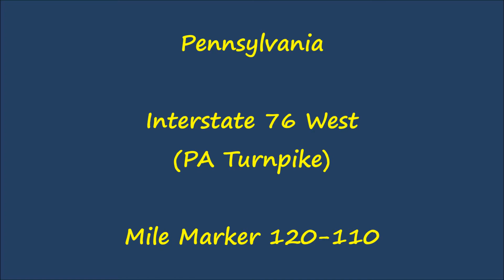Pennsylvania - Interstate 76 West (PA Turnpike) - Mile Marker 120-110 (4/12/15)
Driving on Interstate 76 West in Pennsylvania (Pennsylvania Turnpike), from mile marker 120 to 110.